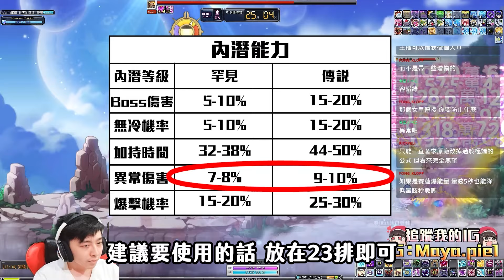【新楓之谷】🔥 新手回谷須知 🔥內潛該怎麼選擇 ! ? 能力百百種 該怎麼挑適合自己的內潛 ! 用自身角色分享內潛選擇思路 ! ｜洨叻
前一個頻道無預警被刪除了 最近重新弄了一個

也會開始在Youtube直播希望可以幫我點一下訂閱~